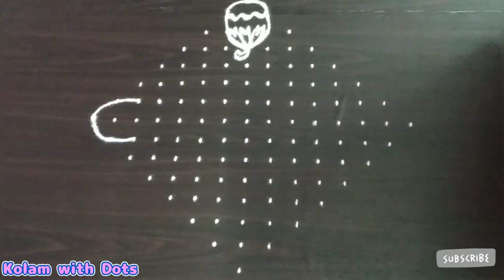Unique Vegetables Rangoli Designs | Unique Margazhi kolam | Margazhi Months Kolam | Kolam with Dots